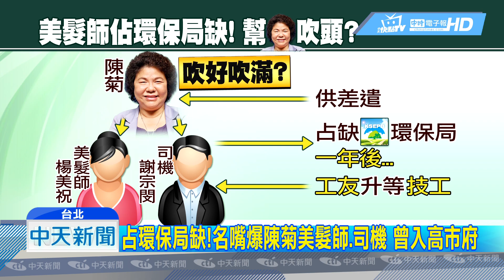20190129中天新聞 占環保局缺！名嘴爆陳菊美髮師、司機 曾入高市府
美髮師當公務員，能佔什麼職缺，就有名嘴踢爆，2010年陳菊擔任高雄市長任內，將自己的美髮師與司機，安插到環保局佔缺，但實際上卻是當她的秘書，除了報到從未到環保局上班，隔了一年還能升官當技工，對此陳菊曾經強調，自己頭髮都不需要整理，卻遭御用造型師打臉，說她每次來都得燙髮。